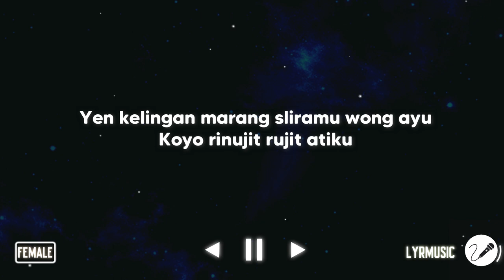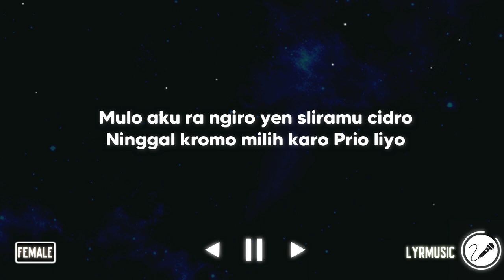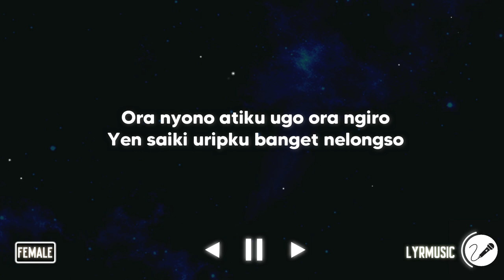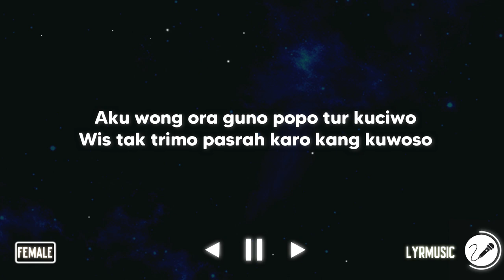Megat Tresno - Ki Joko Edan ( Karaoke Akustik Female Version )